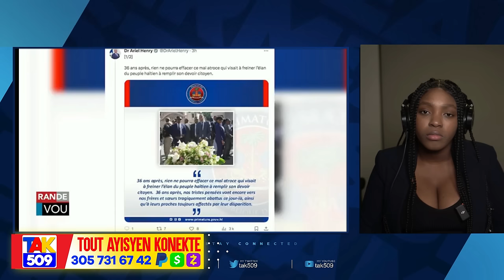AYITI poko Pèdi batay la..dominiken chanje diskou..Lajistis Rele PM Claude /Fouco